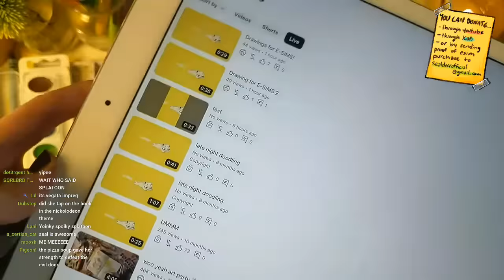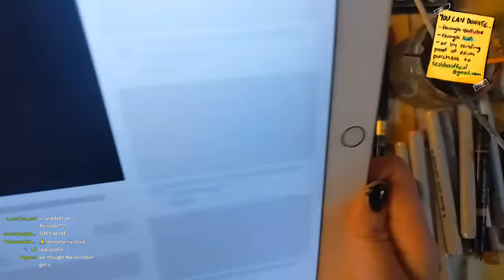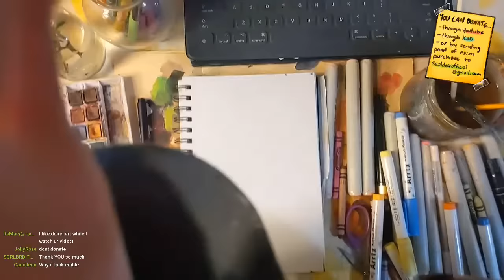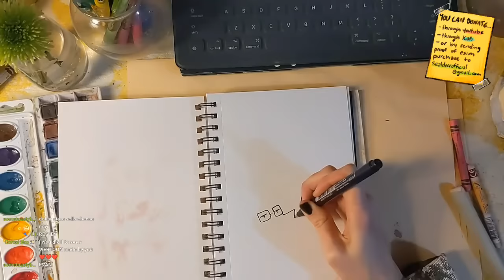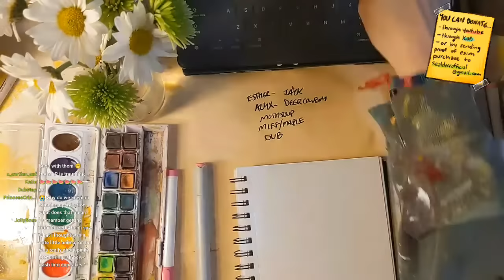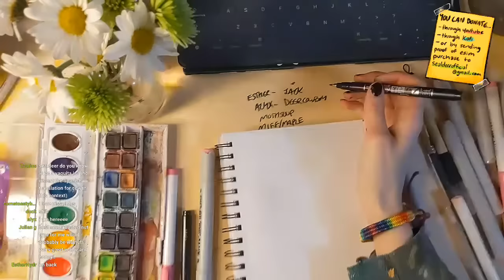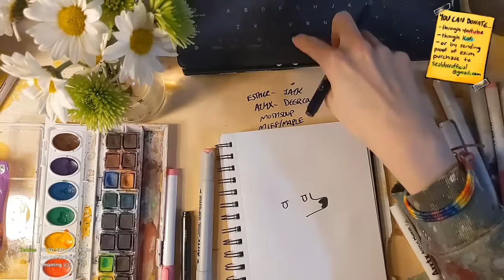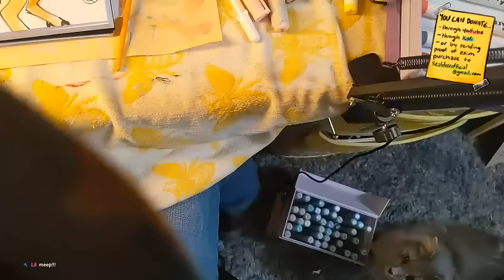esim time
pls work